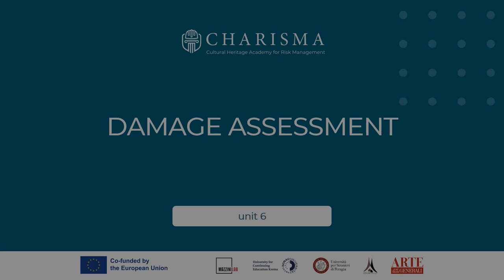M6 2.1 Condition Report | iMooX.at